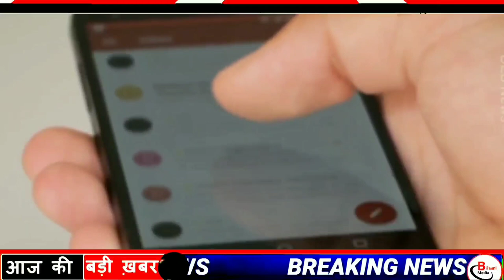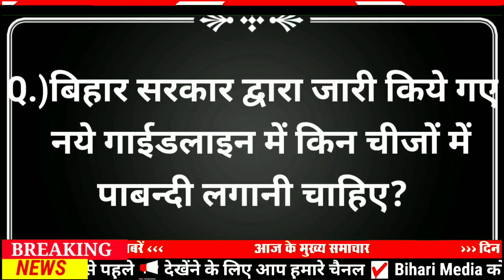Today 13 January bihar news|bihar news,bihar ka news|Gaya news,bhagalpur news|biharinews